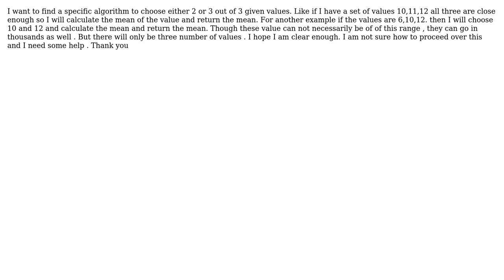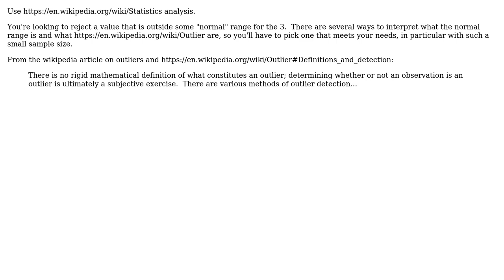Software Engineering: Choosing 2 or 3 values out 3 values after calculating their closeness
With thanks & praise to God, and with thanks to the many people who have made this project possible! | Content (except music & images) licensed under CC BY-SA | Music | Images & others | With thanks to user Utkarsh Ghadge user Erik Eidt and the Stack Exchange Network Trademarks are property of their respective owners. You are responsible for your own actions.